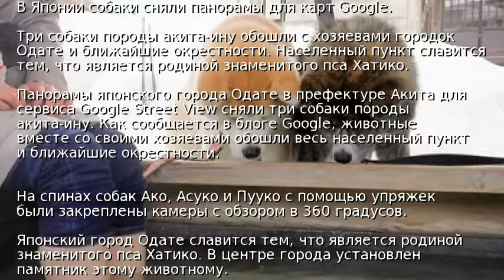В Японии собаки сняли панорамы для карт Google